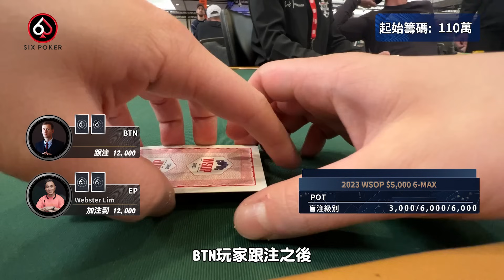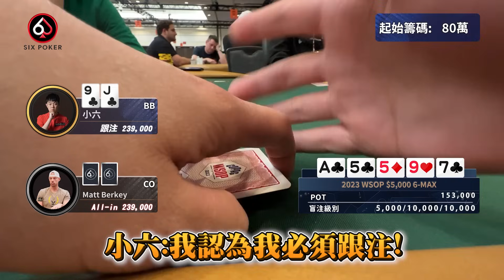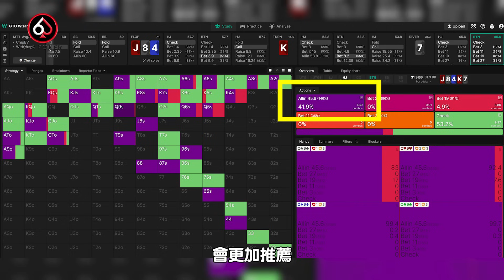我在一小時內輸掉「100萬」籌碼！？兩倍均碼止不住各種瘋狂噴射！！我能連三拉三打入錢圈嗎？？| WSOP $5k 6-MAX （二）| 小六德州撲克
取得獨家 Surfshark 優惠！
輸入優惠代碼「sixpoker」即可獲得額外3個月免費！

🔥跟著「台灣第一」的小六學習德州撲克🔥
初中階玩家👉「全套系統化教學課程」：

任何購買問題與付款方式請洽下方客服
▶ LINE@ ID : @sixpoker666  (注意"@"不可省去)
▶ 微信客服請加ID : Sixteam6666
⚠微信可能較不穩定，查詢不到時請洽Line客服⚠
👉想觀看更多撲克影片或是與小六聊天互動討論撲克

👉各大線上德州撲克平台分析與介紹 :
👉深入學習撲克必備的工具軟體

(⚠️請注意只有全新創立的帳號並使用網頁版才能享有九折優惠!!)